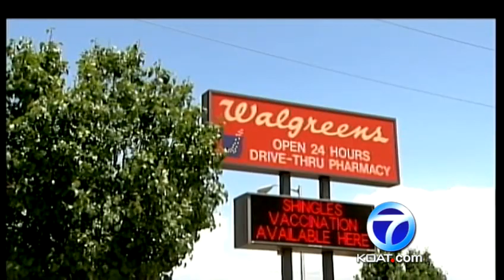Woman says pharmacist wouldn't give her birth control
A woman says she will no longer do business at her local Walgreens after being denied a birth control prescription refill.